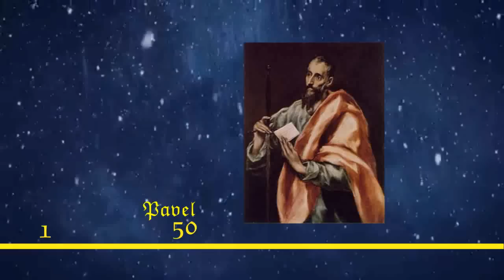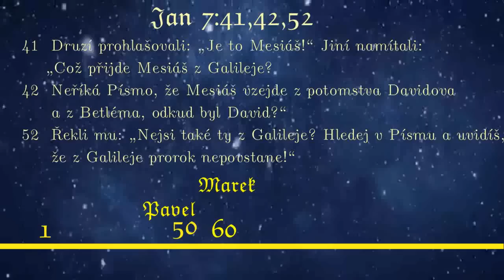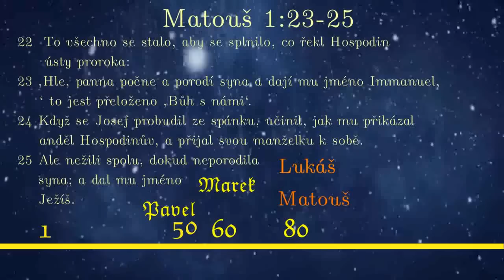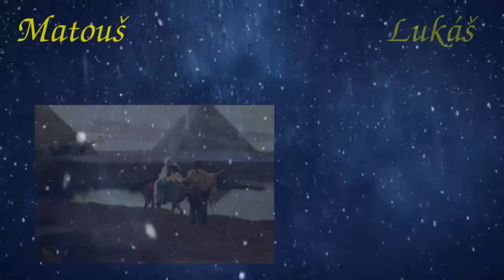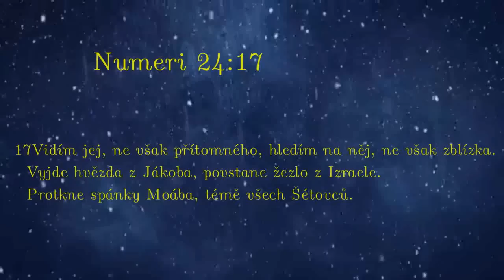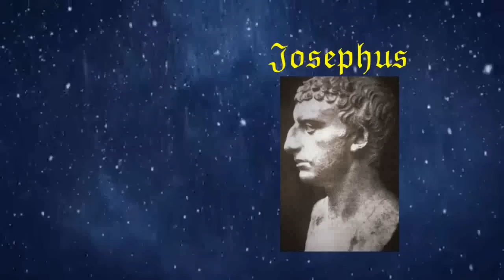Adventní zamyšlení 2014: Kontroverzní betlémská hvězda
Je nějaký důvod, proč bychom měli brát příběh o narození Ježíše vážně a spojovat betlémskou hvězdu s astronomií?   Music by Adrian von Ziegler